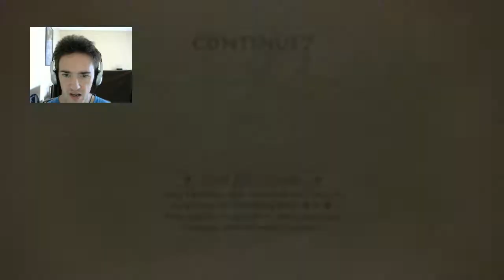Legend of Korra Ep 04 Defeat the Triads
Victory is achieved against the triads. After the battle Korra returns to the city to try and locate the chi blocker leader who sealed her bending